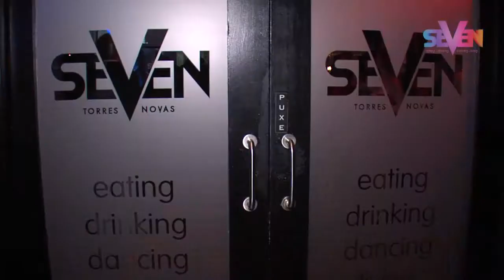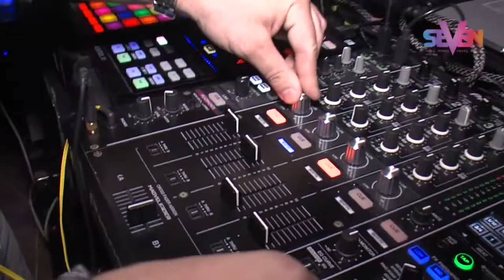WE ARE SEVEN LOVERS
Seven Club 2018